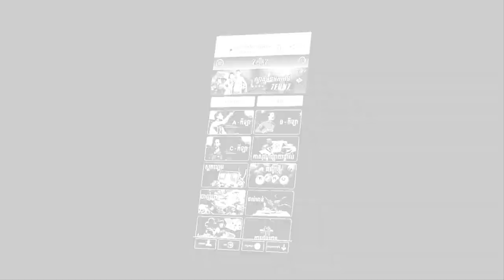ក្ដៅ!! Cristiano Ronaldo មានជម្រើសពីរដែលត្រូវពិចារណា នៅពេលដែលចាកចេញពី Juventus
នាំមកជូនដោយ៖ 1xbet

ស្វាគមន៏មកកាន់ព័ត៏មានកីឡាថ្មីៗជារៀងរាល់ថ្ងៃ..
 បើឲ្យលេងការពារជាមួយគ្នា Van Dijk ថាមានតែកីឡាកររូបនេះម្នាក់គត់ ដែលខ្លួនចង់ចាប់ដៃគូជាងគេបំផុត
We Upload Videos abuot:
Sport Reader,
Sport News,
  Reader,
 Khmer Sport,
Khmer Sports News,
 ព័ត៌មានកីឡាអន្តរជាតិ,
 ព័ត៌មានកីឡា sport news,
ព័ត៌មានកីឡាថ្មី2020,
ព័ត៌មានកីឡាអន្តរជាតិ2019,
ព័ត៌មានកីឡាថ្មីៗ2019,
កីឡាបាល់ទាត់,
កីឡាបាល់ទាត់2019,
ព័ត៌មានបាល់ទាត់,
កីឡាជាតិ
cambodia sports,
 news today,
sport cambodia news,
Sports
,ព័ត៌មានកីឡាអន្តរជាតិ
,ព័ត៌មានកីឡា sport news
,ព័ត៌មានកីឡាថ្មី2019
,ព័ត៌មានកីឡាអន្តរជាតិ2019
,ព័ត៌មានកីឡាថ្មីៗ2020
,ព័ត៌មានកីឡា2019
,ព័ត៌មានកីឡាថ្មីៗ
,ព័ត៌មានកីឡាជាតិ
,កីឡាបាល់ទាត់
,កីឡាបាល់ទាត់2020
,ព័ត៌មានបាល់ទាត់
,sport khmer
,khmer sport
,kh news
,kh news today
,kh sport
,រៀលម៉ាឌ្រីត
,រៀលម៉ាឌ្រីត2019
,រ៉ូណាល់ដូ
,រ៉ូណាដូ 202020
,រ៉ូណា
,admin ជីងចក
,admin ជីងជក់
,admin ជីងជក់
,troll admin ជីងចក់
,admin ចក់
,admin ជីងចក់
,កំពូលអ្នកអធិប្បាយបាល់ទាត់
,កំពូលអ្នកអធិប្បាយ